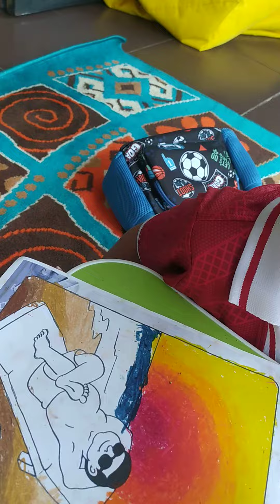mewarnai bersama teman-teman cluster Cilandak